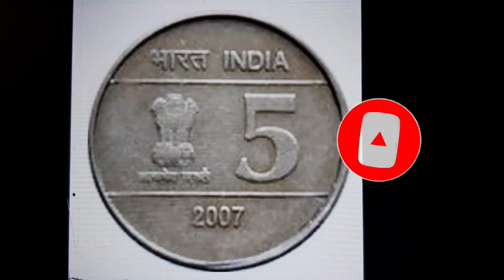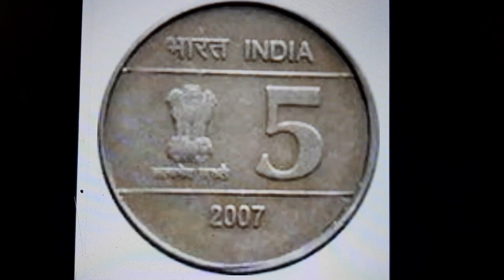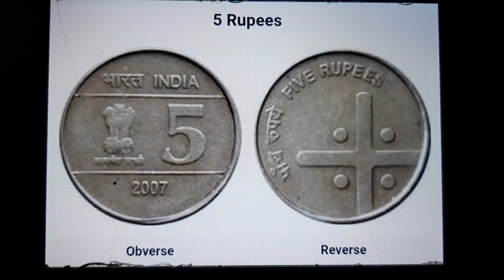5 रूपये का ये सिक्के ढूंढ लो बहुत फायदा होगा 5 Rupees Rare Coin of India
5 रूपये का ये सिक्के ढूंढ लो बहुत फायदा होगा 5 Rupees Rare Coin of India

Link :-